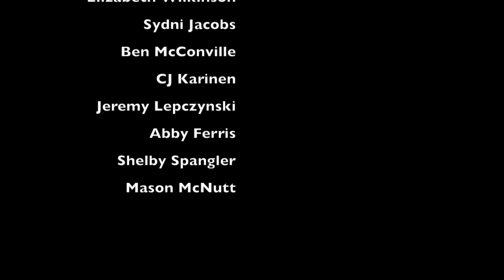Debbie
Debbie written and directed by Tyler Dixon and Morgan Peterson

Student Showcase 2017